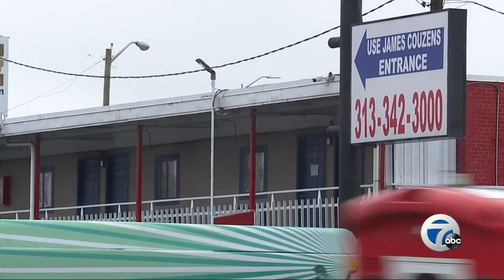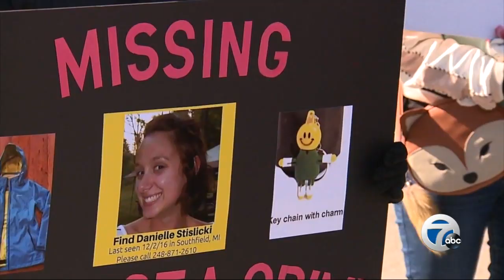7 Action News Latest Headlines | December 2, 6pm